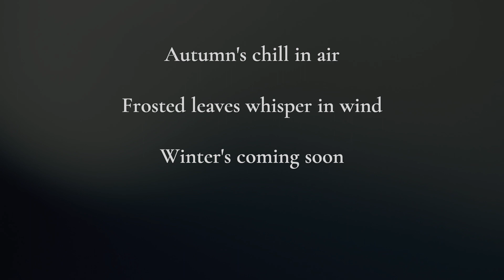Haiku 22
Haiku is a type of short form poetry originally from Japan. Traditional Japanese haiku consist of three phrases that contain a kireji, or "cutting word"; 17 on in a 5, 7, 5 pattern; and a kigo, or seasonal reference. Similar poems that do not adhere to these rules are generally classified as senryū